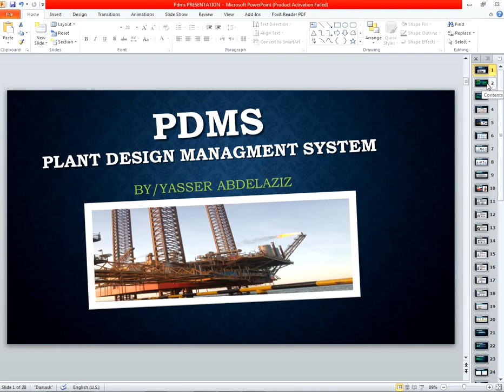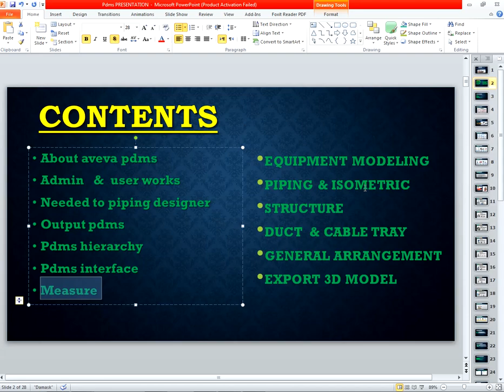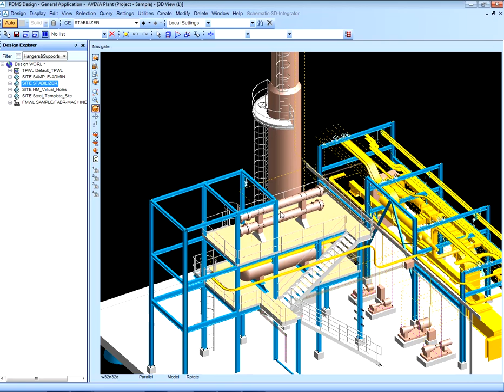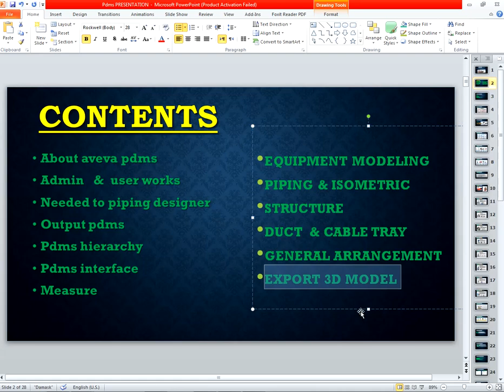PDMS TUTORIAL INTRODUCTION , دورة تعليم برنامج PDMS بالعربي ,مقدمة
اول دورة لتعليم PDMS بالعربي للمبتدئين , وهنعرف النهاردة محتويات القرص